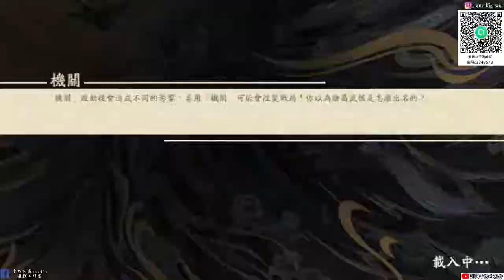【天地劫手遊】幽城幻劍錄篇|蝕之隙第八章歸真 全章節|全成就打法|牛奶大濕台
00:00 開始
00:05 8-1磐沙堡凶祟
03:11 8-2甘陀寺之圍
04:27 8-3聖槍之窟
06:33 8-4險塚斷片
08:34 8-5鹽澤入口
10:56 8-6地下樓蘭

2.如果有喜歡天地劫手遊的朋友，可以加入大濕的LINE社群
密碼:3345678